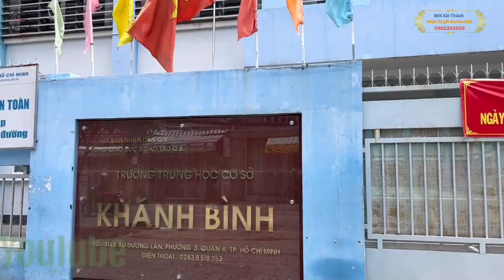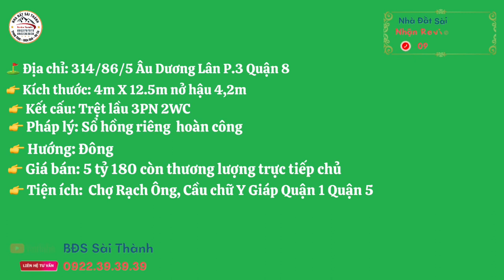Quận 8 Nhà mới đẹp 4m x12m nở hậu sổ hồng riêng hoàn công 3PN riêng biệt #0822393939 #0922393939